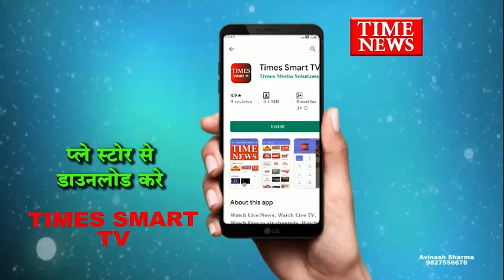विश्व हिंदू परिषद व बजरंग दल ने चलाया कोरोना महामारी से बचाव के लिए जन जागरण अभियान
विश्व हिन्दू परिषद बजरंग दल के आह्वान पर आज इंदौर विभाग के सभी 38 प्रखण्ड के प्रमुख चौराहों पर एक साथ एक समय 10 से 12 बजे तक विहिप एवम बजरंग दल कार्यकर्ताओं के द्वारा कोरोना महामारी की तीसरी लहर से बचने के लिए जन जागरण अभियान चलाया गया

अभियाम में राजबाड़ा गुरुद्वारा चौराहा, द्वारका पूरी , हवा बंगला चौराहा , पाटनीपुरा चौराहा , कलेक्टर चौराहा , mr 10 चौराहा , मालवा मिल चौराहा , जंजीर वाला चौराहा , कालानी नगर चौराहा , विजय नगर चौराहा , ग्राम खुड़ैल , बापट चौराहा , महू नाका चौराहा , रीगल चौराहा छावनी चौराहा , राजमोहल्ला चौराहा , एवम अन्य प्रमुख चौराहों पर जन जागरण अभियान चलाया गया और सभी राहगीर व सामाजिक बन्धुओ एवम अन्य सभी लोगो से हाथ जोड़कर निवेदन किया कि बिना मास्क के घर से नही निकले ओर बार बार अपने हाथों को सेनेटाइज भी करे अभी लॉक डाउन खत्म हुवा है कोरोना नही इसलिए सभी सावधानी बरतें